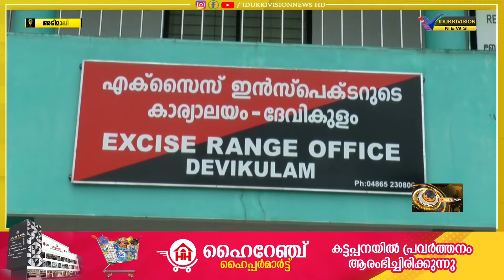പത്ത് ലിറ്റർ വാറ്റ് ചാരായവുമായി ഒരാൾ പിടിയിൽ .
ദേവികുളം എക്സൈസ് സംഘം മാങ്കുളം ഭാഗത്ത്  നടത്തിയ പരിശോധനയിൽ പത്ത് ലിറ്റർ വാറ്റ് ചാരായവുമായി ഒരാൾ  പിടിയിൽ . ശേവൽകുടി സ്വദേശി സജിയാണ് അറസ്റ്റിലായത്. സ്ഥിരമായി മദ്യവിൽപന നടത്തുന്ന ആളാണ് പ്രതിയെന്ന് എക്സൈസ് ഉദ്യോഗസ്ഥർ പറഞ്ഞു